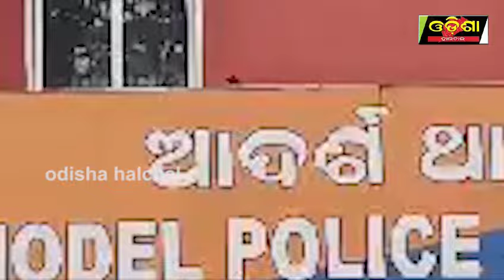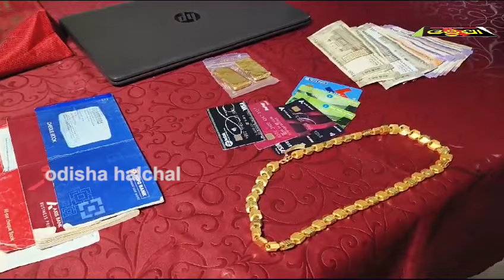ଅରୁନ୍ଧତୀ ଜ୍ଵେଲର୍ସ ରୁ ଚୋରୀ ||Odisha Halchal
ଅରୁନ୍ଧତୀ ଜ୍ଵେଲର୍ସ ରୁ ଚୋରୀ